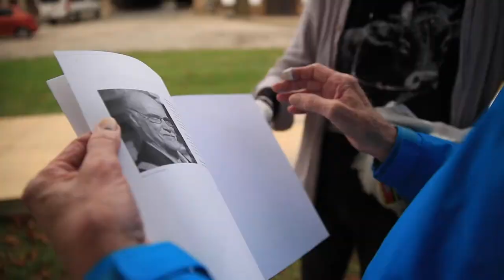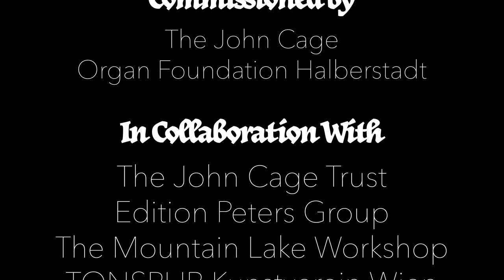John Cage's STEPS: Halberstadt - Episode 6 - "273 Steps for John Cage"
Ray Kass and Dylan Goodwin, with the help of Georg Weckworth and the John Cage Organ Foundation, continue their journey in Halberstadt, Germany to produce a workshop featuring many visiting artists to perform John Cage's STEPS, A Composition for a Painting.

In this episode, famed german composer Dieter Schnebel, accompanied by musician Heidi Steger, performs an inventive, non-traditional interpretation of STEPS using corrugated cardboard.  He titles it, "273 Steps for John Cage."